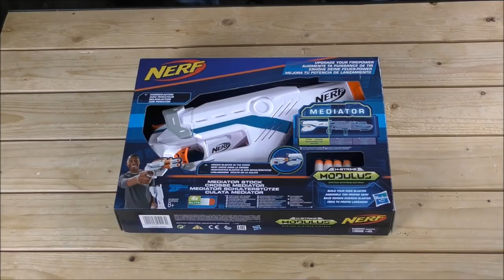NERF MODULUS MEDIATOR VS TRI-STRIKE, vidéo longue mais on parle de 9 Blasters les amis :)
NERF TRISTRIKE
NERF MEDIATOR
Le nerf Mediator est un médiateur et le tri-strike te démédiateurise trois fois !! La vidéo est long mais il y a énormément de matos les amies :) Donc, on parle de 9 blasters, amusez-vous à les trouver  ;)

BLASTER JOUANNERF